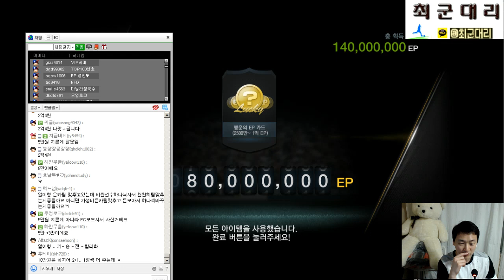피파3 열이형!! 5만원 가정의달 패키지 하얀무울님 피파온라인3/fifaonline3